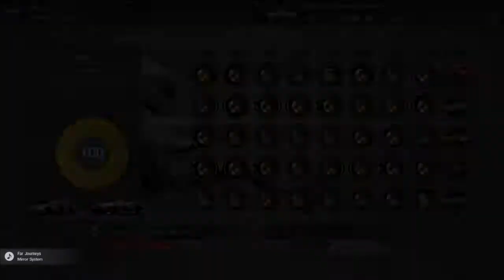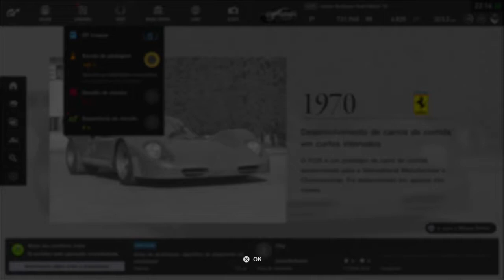GRAN TURISMO SPORT - EXCLUSIVO DO PS4 | ESCOLA DE PILOTAGEM: 6° INICIANTE - ÚLTIMA PROVAS (🥇)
Fazendo todas as lições de direção em OURO.

Parte 6. Finalmente Terminei As Provas! Estou Habituado Com Todas As Licenças Em Ouro. 😬😬

Contínua!

Videogame

Desenvolvedor: Polyphony Digital

Estúdio: Sony Interactive Entertainment

Projetista: Kazunori Yamauchi

Plataforma: PlayStation 4

Indicações: The Game Award para Melhor Jogo de Esportes ou Corrida™